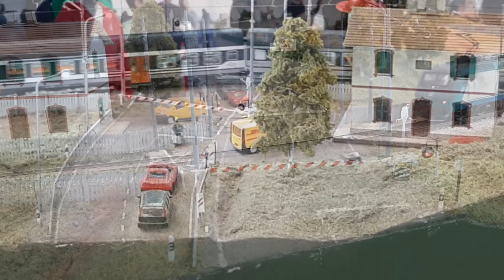Model Expo Italy - Verona 4 - 5 Marzo 2023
La fiera del modellismo N° 1 in Italia. 18 esima Edizione.
Manifestazione dedicata a modellismo, gioco e creatività, esposizione dei famosi Brick Lego, treni auto. Giochi che non hanno età, ma che vivono della passione.
5 padiglioni  per un totale di 60mila metri quadrati e 450 espositori.